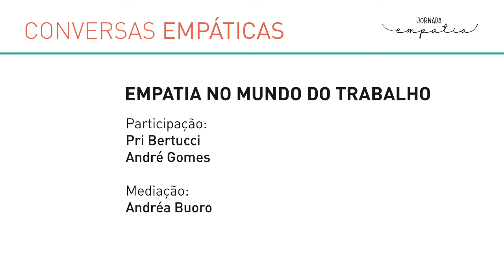Empatia no mundo do trabalho | Jornada Empatia | Conversas Empáticas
Conversas Empáticas | Jornada Empáticas

A empatia é uma habilidade fundamental para a construção de uma sociedade diversa,  inclusiva, justa. Para que ela seja exercida em sua potencialidade, é importante que esteja  presente nos vários âmbitos da vida em sociedade. O mundo do trabalho é um destes  âmbitos. Ocupa uma boa parte da vida e da realização de cada um de nós individualmente e na vida social e, como tal, um dos mais importantes espaços no qual as relações devem estar  pautadas por uma postura empática. Nesta conversa trazemos duas pessoas com vivências interessantes e posturas pró-ativas neste caminho para que a diversidade e respeito tornem-se cada vez mais indispensáveis neste mundo.

Participantes:
Pri Bertucci
CEO da [DIVERSITY BBOX], consultoria especializada em diversidade e equidade
André Gomes
diretor de empresa multinacional onde é líder em temas de diversidade LGBTQIA+

Mediação: Andréa Buoro